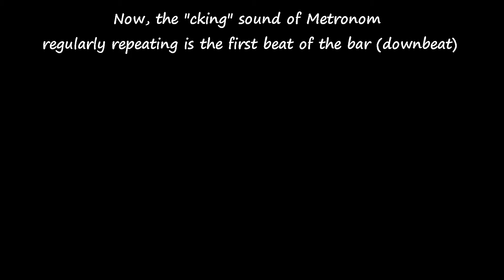How to Play - PAPA - Piano in Paul Anka's style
The Tutorial begins at 4:00 (click here)
Papa - Composed by Paul Anka
Piano arranged by  Domino

Visual tutorial with slow tempo is an easiest system, the simple and fastest way to know how to play Piano your favorite song by you hear, you see and then you repeat. It's really help-full to play in instantly ! Just look carefully then repeat step-by-step to get your nice result and fast. Even you're a beginner, you can play like an advanced pianist ! Enjoy  ... ( Other, you don't have to spend money to buy a sheet music, it isn't true ? ) Here, I offer my artwork for free of charge !

Domino Piano Music channel has a great variety of songs and may You can found some of your favorite songs in this channel.

I Claim: Here is just my Piano music cover, just an amateur, hobby and non-profit video, made solely for the purpose of study, practice and entertainment only and I never claim owner of this song, the Copyright goes to the original owner.